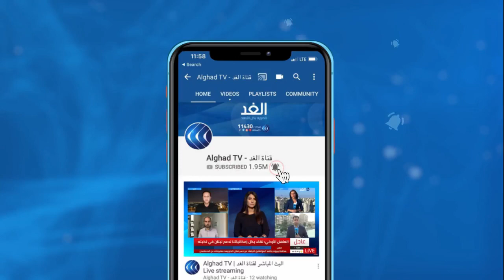لقطات تظهر ترامب يلعب الجولف في منتجعه بعد إعلان فوز بايدن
بعد إعلان فوز جو بايدن، توجه الرئيس دونالد ترامب إلى أحد ملاعب الجولف التي يمتلكها في سترلينج بولاية فرجينيا بحسب ما أظهرت لقطات بثتها قناة الغد.